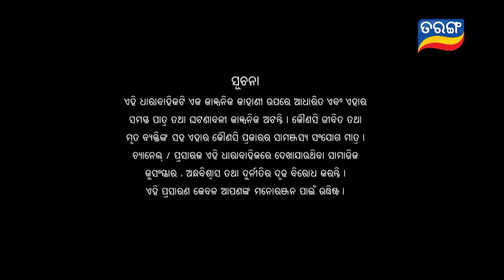Mo Sasura Sasumaa | Full Ep 192 | 24th April 2024 | TarangTV | Tarang Plus